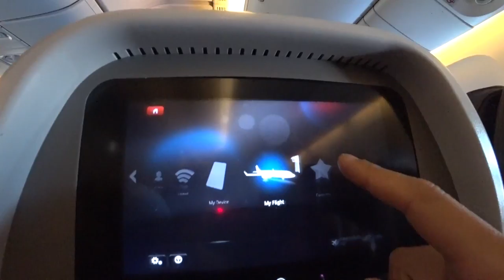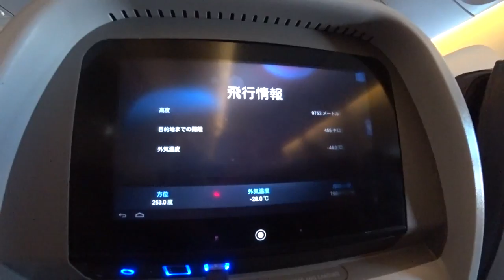「Vinson Massif Day 19/20」南極から帰宅 サンチャゴ→ダラス→成田を目指して ◆着用メガネ「テオ」エベレストに行ってきます！858/1000 17/1/12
「Vinson Massif Day 19/20」南極から帰宅　サンチャゴ→ダラス→成田を目指して  ◆着用メガネ「テオ」